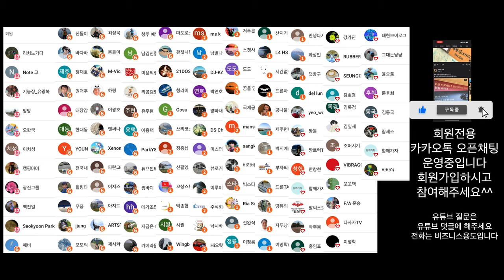FPV 드론 M 모드 개념 해석 카메라 각도와 속도와의 관계 수동모드 M모드 메뉴얼모드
2차 편집 또는 퍼나르기 또는 링크 악의적이지만 않다면 다 괜찮습니다